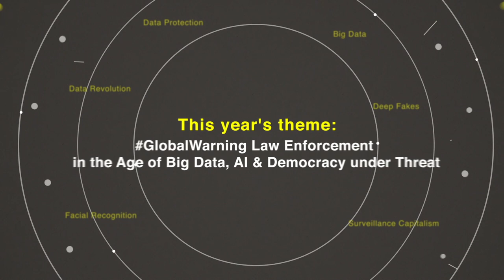Data Protection in the EU vs. the US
This talk features Tazin Khan, a cybersecurity professional and founder of CyberCollective based in New York and Ralf Bendrath, policy adviser, Greens/EFA in the European Parliament. They are being interviewed by Dr. Jan Ellermann, Senior Specialist in the Europol Data Protection Function regarding their perceptions on differences regarding data protection frameworks in the EU vs. the US. Registration for the event mentioned in the talk is possible following this